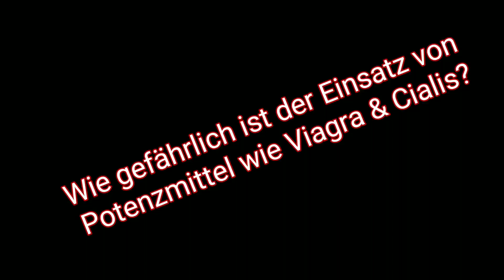Wie gefährlich ist der Einsatz von Potenzmittel wie Viagra & Cialis